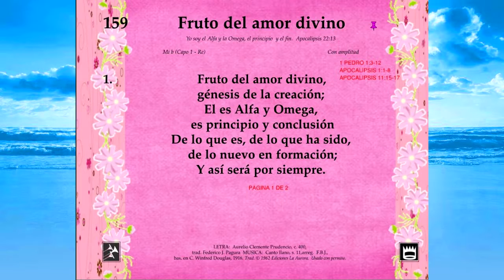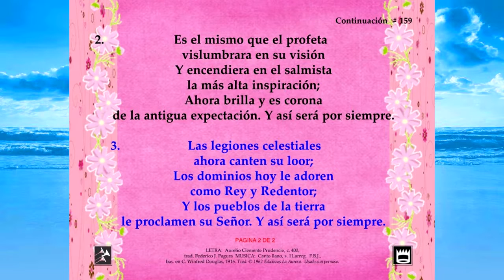Himno 159 Fruto del amor divino Video, pista y letra